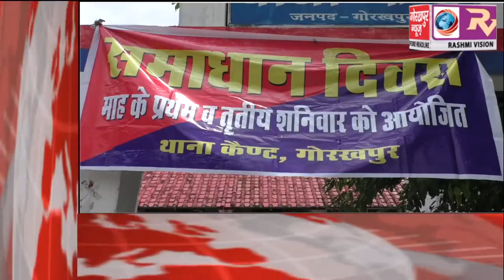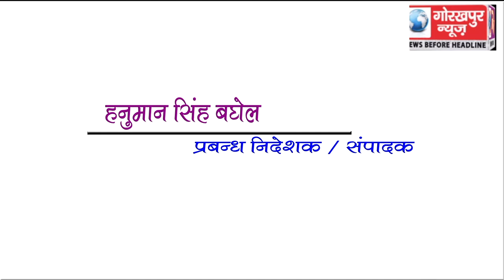GORAKHPUR NEWS Headline 4-08-2018